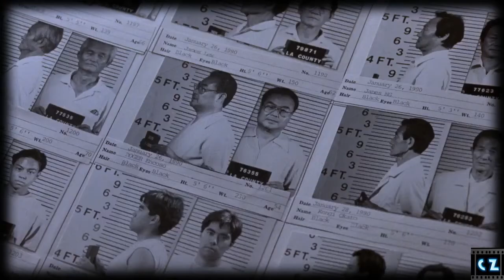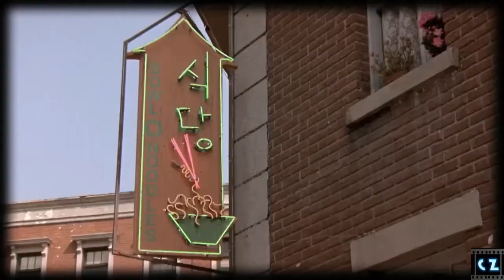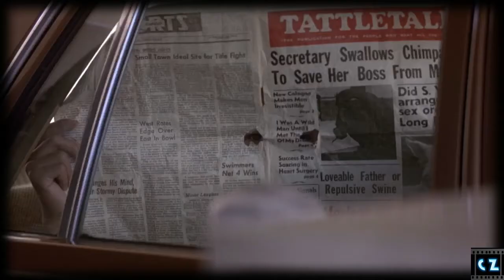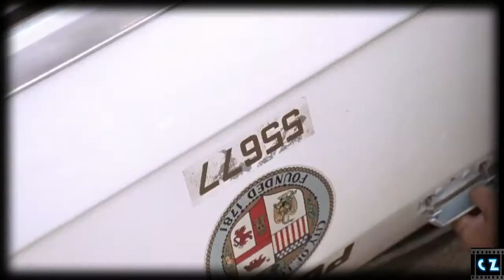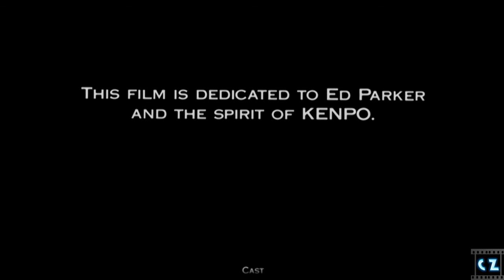Arma Perfecta - The Perfect Weapon (1991)(latino)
Dirigida por Mark DiSalle y protagonizada por Jeff Speakman.

Jeff Sanders (Jeff Speakman) es un experto en artes marciales que regresa a casa decidido a cambiar de forma de vida. Su vuelta al hogar se verá enturbiada por la muerte del que fue su maestro. Esta situación le lleva a iniciar una compleja venganza que, aparte de enfrentarle a la mafia, le pondrá incluso en contra de su propia familia. (FILMAFFINITY)